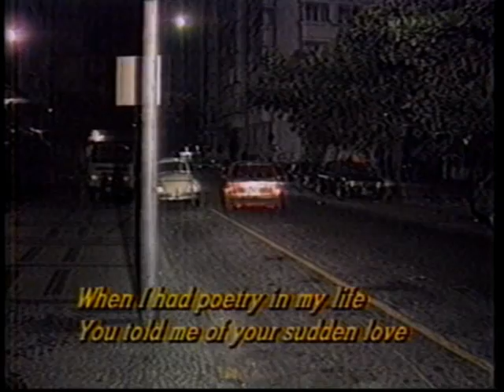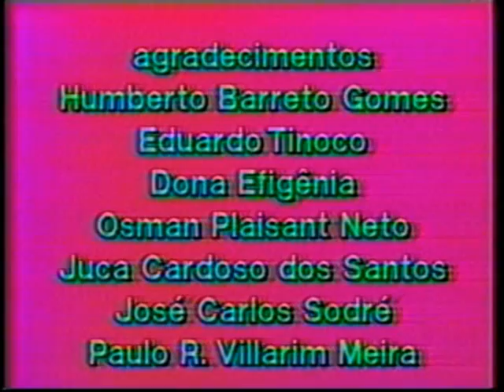Conceição / Concepcion - Dir. Roberto Jabor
Com Rodolfo Bottino e Guilherme Piva